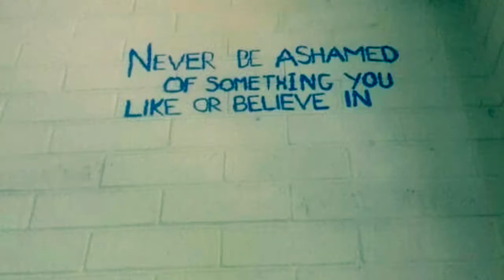Martina Maccolini | Hang On To Your Love - Sade | Cover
My home-made cover of Sade's song "Hang On To Your Love", sorry for my bad english!